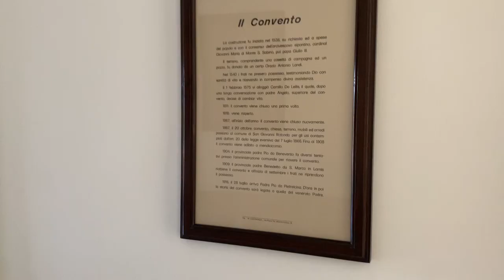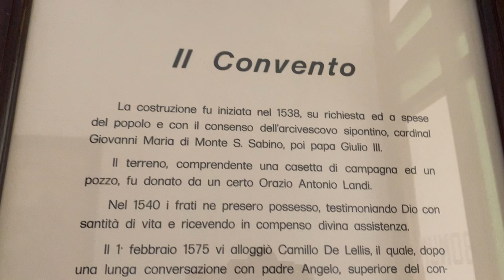Padre Pio e le sue lettere